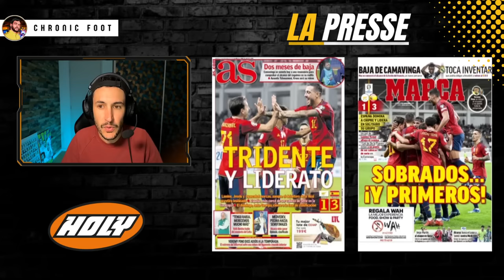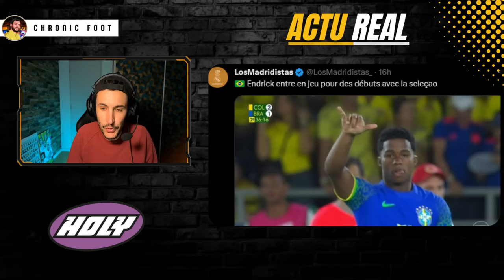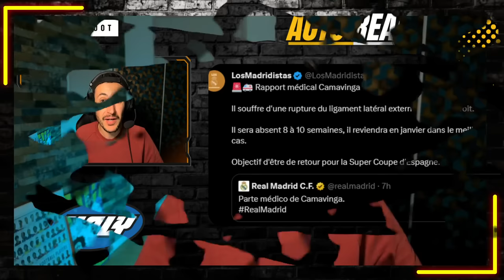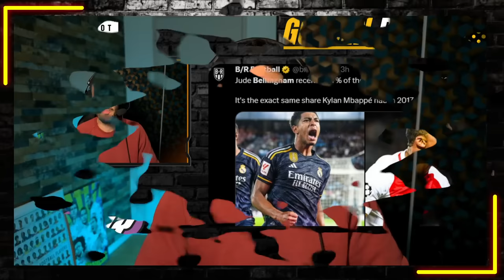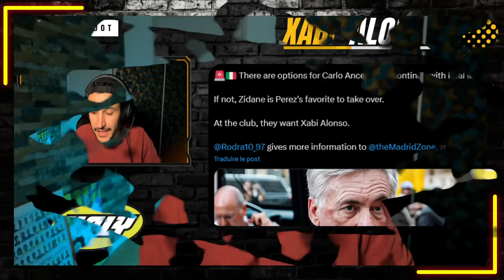💣 BELLINGHAM REMPORTE LE GOLDEN BOY ! LE REAL VEUT PROLONGER ANCELOTTI... (Actu Real Madrid)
00:00 Introduction
01:39 La Roja en une de Marca et AS
02:03 Actualité Real Madrid
04:27 Bellingham remporte le Golden Boy
06:52 Ancelotti finalement prolongé de 2 ans ?
10:28 Mini Jeu spécial England Golden Boy